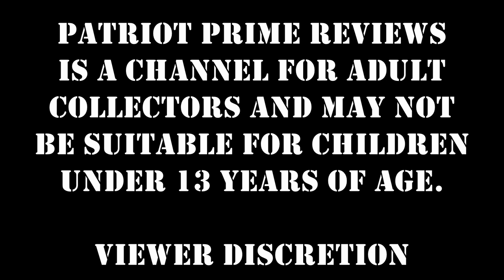Toyhax Decals for WFC Kingdom Beast Megatron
WFC Kingdom Beast Megatron gets an upgrade thanks to Toyhax...Yesss.
0:00 - Intro
1:13 - Bot Mode Before
2:36 - Bot Mode After
6:27 - Final Thoughts
7:16 - Comparisons